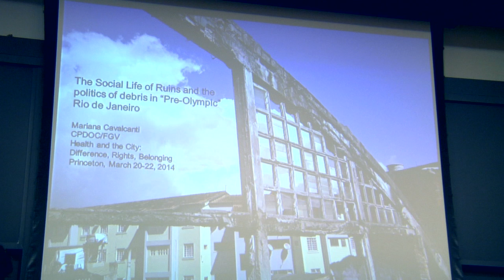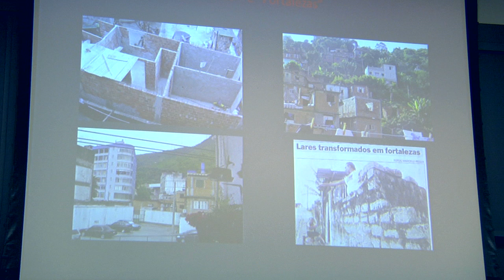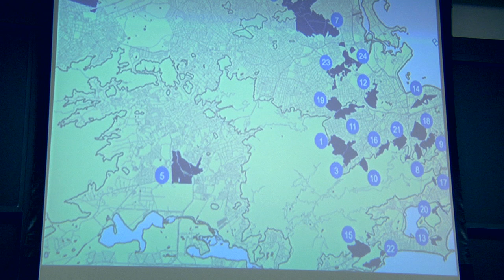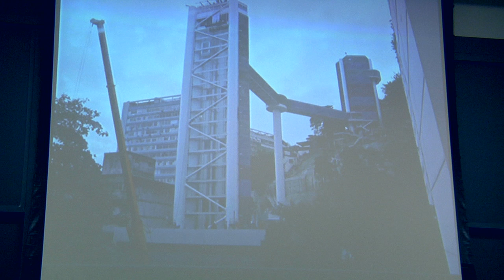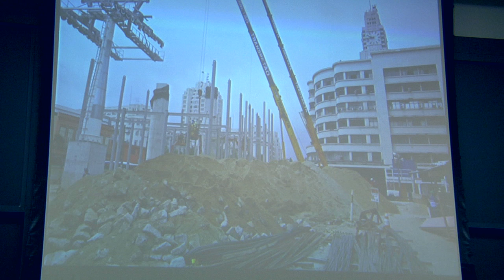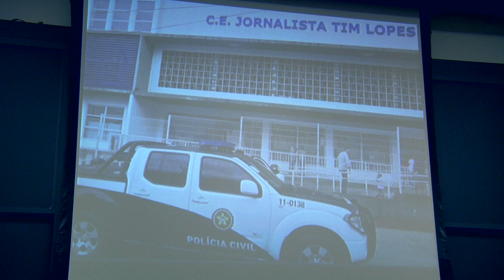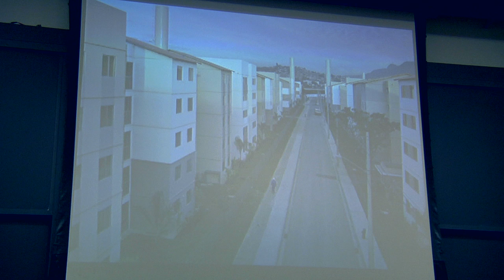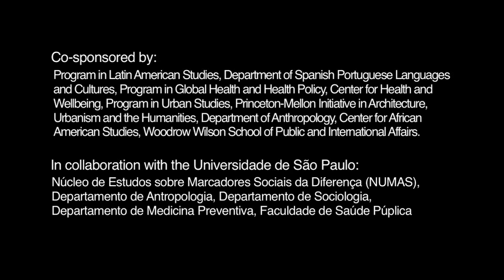Health and the City - 3